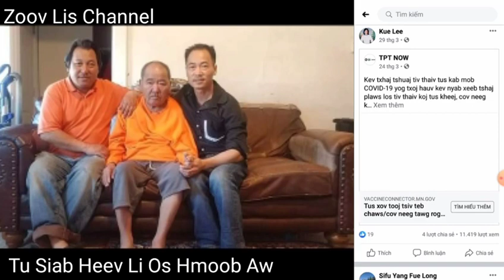Xov Xwm Kub: Kwm Lis Nuj Plaib Txiv Tau Tag Sim Neej Lawm Pab Kwm Lis Tu Siab Heev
Tile: Kwm Lis Nuj Plaib Txiv Tau Tag Sim Neej Tu Siab Heev Li
Production: Zoovlis channel
➡️ Zoo Siab Txais Tos Ib Tsoom Niam Txiv Kwv Tij Neej Tsa Phooj Ywg Hmoob Txhua Tus los Koom Kuv Channel Thiab, Thov Kom Nej Txhua Leej Txhua Tus Saib Tau Lom Zem Xauv Npo.
Xin Chào Tất Cả Mọi Người Đã Đến Với Kênh A Hờ Vlog,  Chúc Tất Cả Mọi Người Xem Vui Vẻ Và Nhớ Đăng Ký Kênh Để Ủng Hộ Động Lực Cho A Hờ Nhé.
Xin Cảm mơn.

© bản quyền Thuộc Về Zoovlis channel